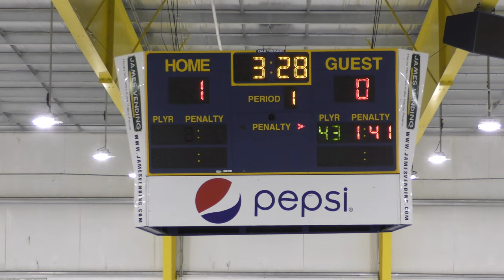Power Play 1 - USA Eagles vs vs Pittsburgh Predators 666 - 02/13/21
USA Eagles vs vs Pittsburgh - 02/1321
Final Score: USA - 4, Pittsburgh -1
Pittsburgh Presidents Cup
Ice Castle - Pittsburgh, PA